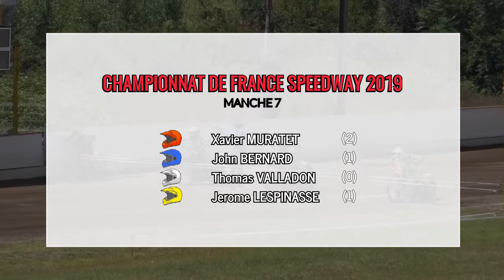CHAMPIONNAT DE FRANCE SPEEDWAY 2019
Manche 7
Xavier MURATET (red) John BERNARD (blue) Thomas VALLADON (white) Jérôme Lespinasse (yellow)